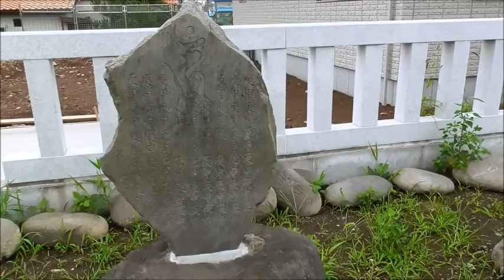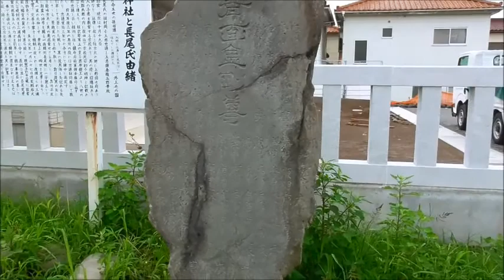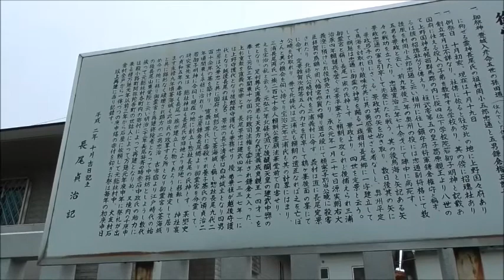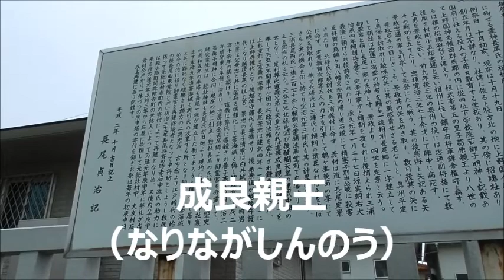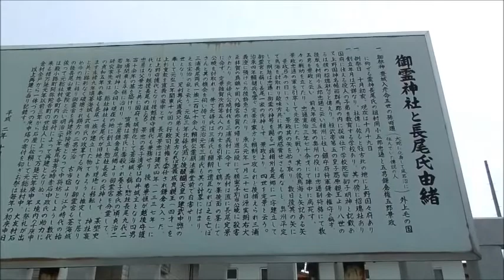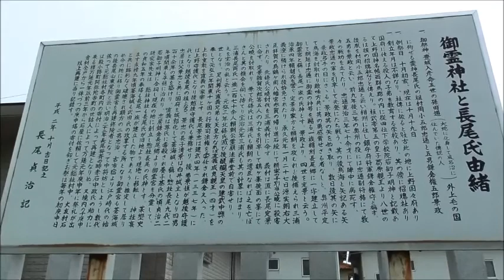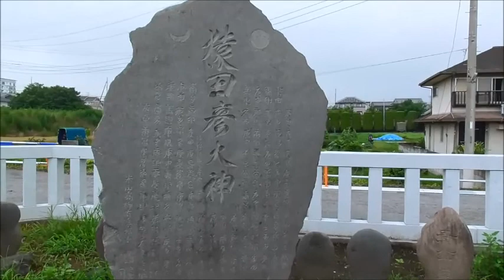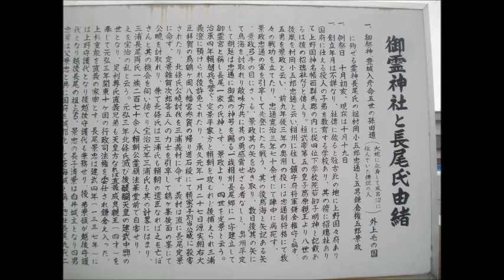御霊神社と千庚申・・前橋／群馬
関東の平氏には、大庭、梶原、長尾、村岡、鎌倉の五家があります。この平氏五家の先祖を祀る神社として、五霊神社になったといわれます。後には、村岡小五郎忠通の五男、鎌倉権五郎景政公一柱になり、五霊を御霊に改めたという記録もあります。とは言え、高崎市貝沢町には今でも五霊神社があります。